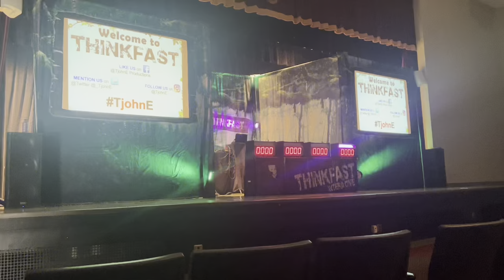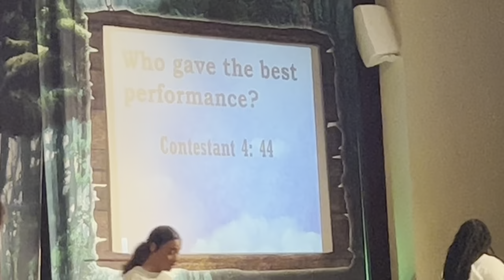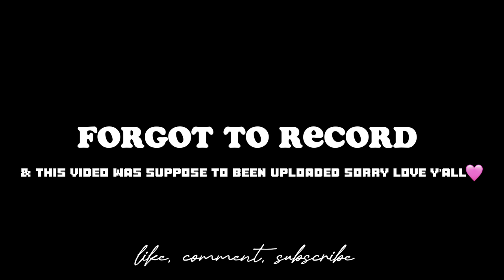NEW STUDENT ORIENTATION WEEK | block party, talent show, wildin out + more | claflin university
thanks for clicking on this video. if you are new make sure to check out some old videos and if you like what you see go ahead and subscribe. join the family & let’s grow together.

follow me, interact with me. im fun, chill, and pretty. (sike)